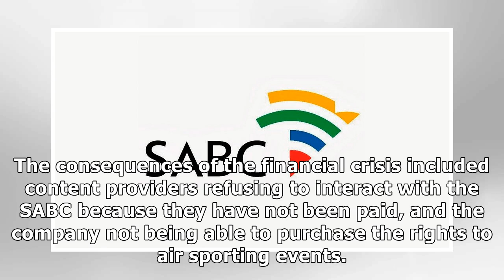SABC heading for R568 million net loss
Parliament - The South African Broadcasting Corporation (SABC) was heading for factual insolvency by...